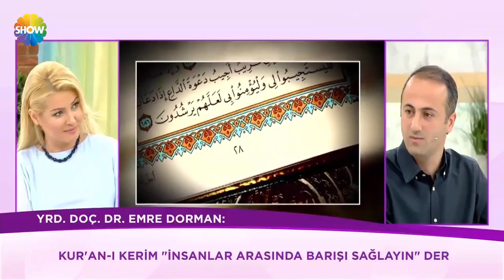Allah Bizi Niyetimizle Değerlendirecek